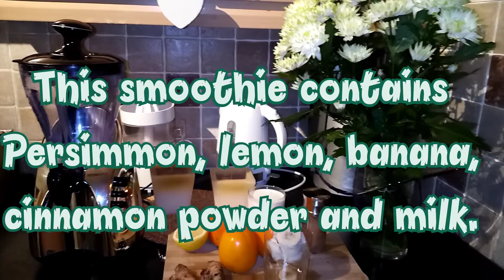Delicious banana and Persimmon smoothie 😋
Persimmon: Persimmon fruit are excellent source of fibre, vitamin A, vitamin C vitamin B6, potassium, mineral and manganese. Persimmon are fat free and contain natural sugar.

Health benefits of Persimmon

1 Good for diabetes
2 Good for hypertension
3 Help fight cancer

Tumeric: Tumeric contain more than 300 naturally occurring components. Vitamin C, Calcium, flavonoids iron zinc fibre and other nutrients

Health benefits of tumeric

1 Tumeric help with pain relief
2 Anti cancer effects
3 Contains powerful antioxidants

Banana: Banana are a good source of minerals and potassium, vitamin B6, vitamin C.

1 Banana are a good source of minerals, potassium, vitamin B6, vitamin C

2 Bananas may improve kidney health

3 Contain powerful antioxidants

4 Lower blood sugar levels.